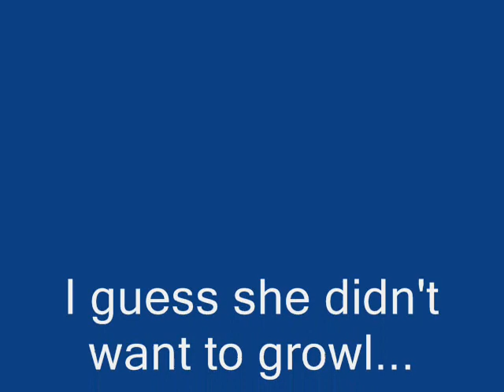How do Dogs Say No?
I was trying to get Holly, my dog, to growl by coaxing her with her toy.  She normally does it every time, but today, she didn't want to growl... she wanted her toy.